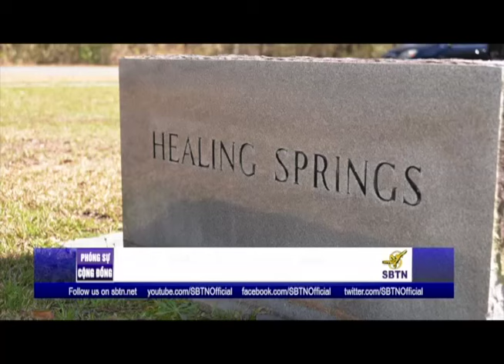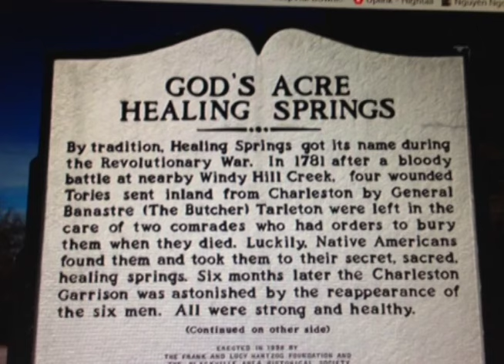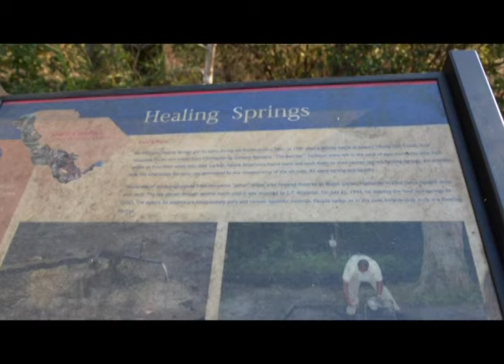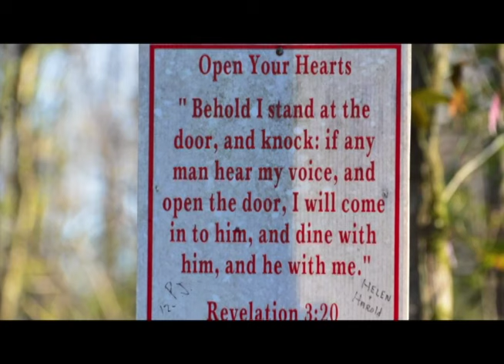Healing Springs South Carolina